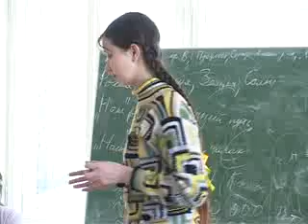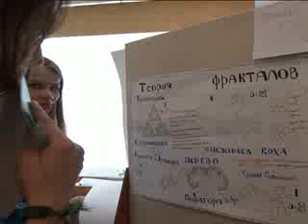ЗПШ-2010. Сюжет по городскому ТВ "ТВС - Пущино"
"Привычные науки с непривычной стороны"

Лекции известных ученых об истории науки, о вечной мерзлоте, микробиологии, Большом Адронном Коллайдере... Это лишь малая часть тем, с которыми познакомились школьники школьники, посвятившие дни законного отдыха учебе. С 21 по 27 марта в Пущине прошло главное действо весенних каникул -- ЗПШ.